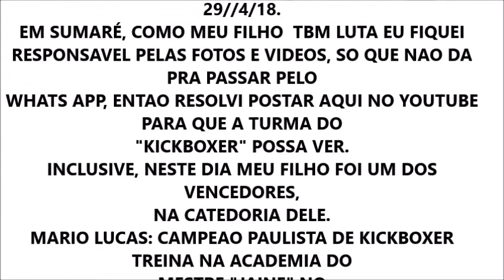AVISO AOS MEUS INSCRITOS DE ARTESANATO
Produza lindos trabalhos  com materiais recicláveis. ( ou não )
" A Natureza Agradecerá".

( PS: PARA FICAR +FORTE OU MAIS RALO COLOCA SE + OU _ TINTA)

Canal voltado a artesanatos em geral, bem como:
Recicláveis,  (ou nao)
Informações,
Costuras.,
Garrafas,
Dicas,
Curiosidades,
Receitas,
Dúvidas.
Mensagens
E  outros.

                   SEJAM BEM VINDOS A ESSE CANAL

Ficarei muito  feliz e caso ainda não esteja inscrito no Canal,
Clique no litem  vermelho  no canto direito do vídeo para  se inscrever.
Não se esqueça de acionar o "Sininho"  para receber  automaticamente todas as novidades postadas semanalmente,

                   COMENTEM
 Deixem suas dúvidas, isso é muito importante para mim